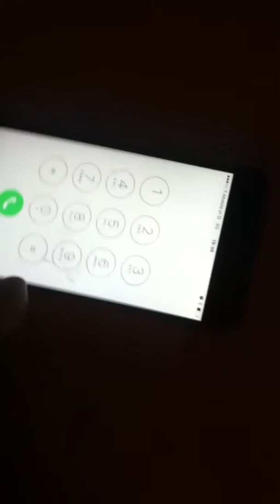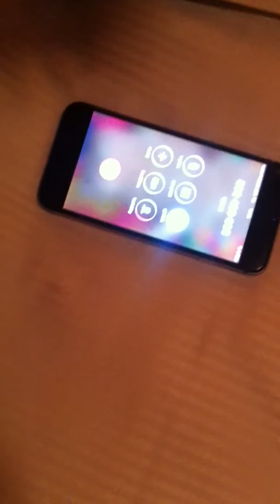PATRIOT24 NEWS: Czy Dawid K. ze Szczecina sfingował kradzież 15000 euro? Dlaczego ucieka?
Dlaczego 42-letni Dawid odmówił telewizyjnego wywiadu przed Komisariatem Szczecin Dąbie na temat rzekomego okradzenia go w Niemczech? Dlaczego ucieka przed Krzysztofem Rutkowskim, który chce schwytać i przekazać Policji złodzieja?